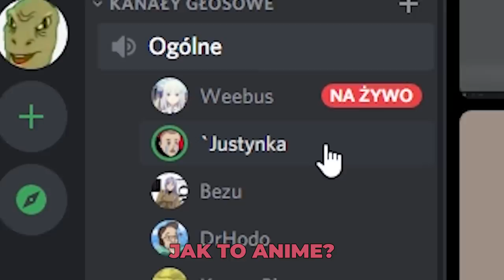NAJWIĘKSZY TOR PRZESZKÓD w League of Legends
Dr Hodo urządza zabawę w tor przeszkód z grzybami Teemo, pacynkami Shaco i pułapkami Jhina.

Rammus, Zac, Shen, Aurelion Sol i Tahm Kench konkurują w serii rund o tytuł najlepszego biegacza z przeszkodami w League of Legends. Na zwycięzcę czeka też dowolny wybrany przez niego skin. Kto wygra? Przekonajcie się sami. Po więcej specjalnych trybów w LoLu subuj ten kanał. Mail do współprac: